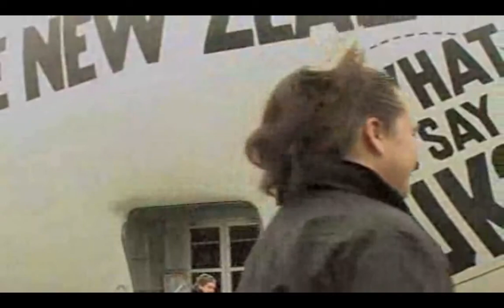Karl Burrows on BBC's Newsbeat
Karl Burrows explaining haka on BBC's Newsbeat programme.